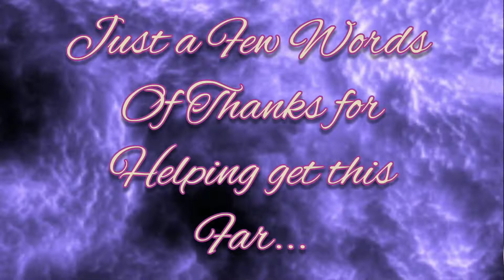12/31/21 My Last Video of 2021 Thank you for all the Support! STR SCF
STR SCF